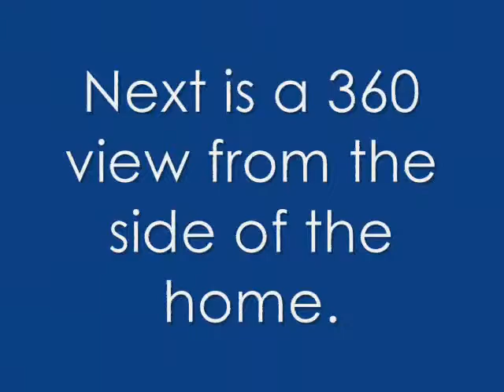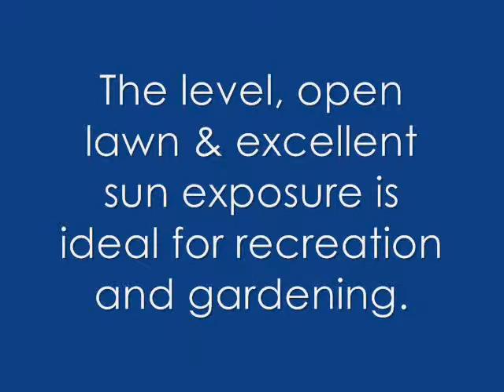Video tour of 7 Indigo Way in Ellsworth, Maine.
This is a video tour of a stately 6 bedroom home for sale in Ellsworth, Maine.  Thank you for your interest.